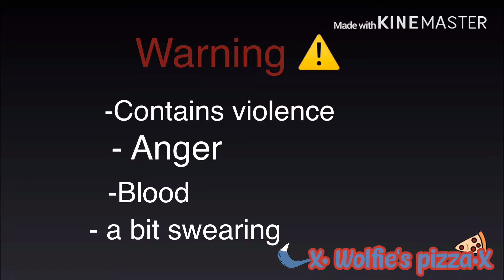Victorious|| Glmv|| Backstory of my scar|| please get it to 10 likes 🥺🥺🥺